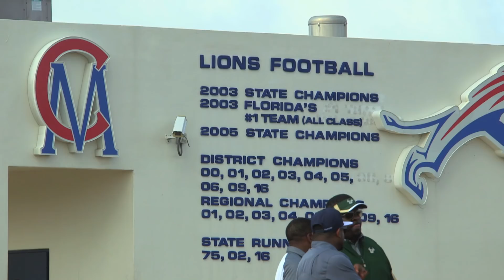Let's Go Places on the Recruiting Trail: Shaun Shivers, Chaminade-Madonna - Sports Stars of Tomorrow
Shaun Shivers is always proving his doubters wrong. The 5'5" running back is one of the best players in Florida. He has been a big part of Chaminade-Madonna's success, and he is committed to play football and run track at Auburn.